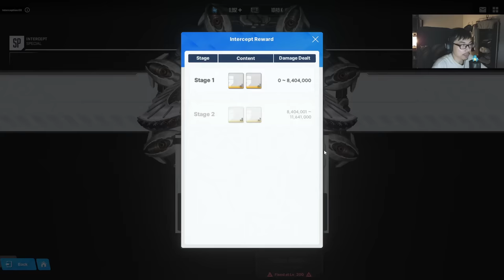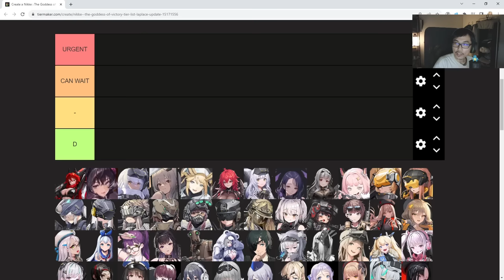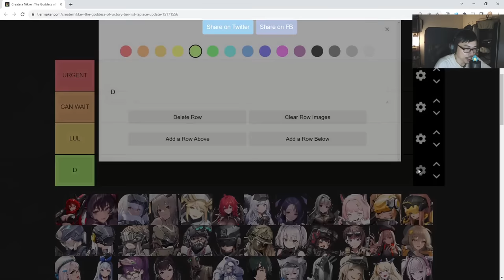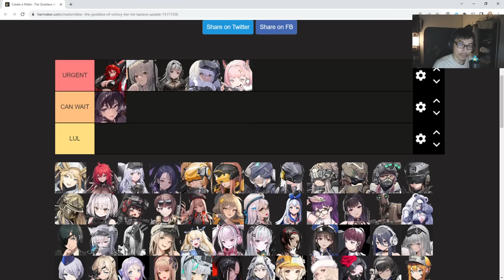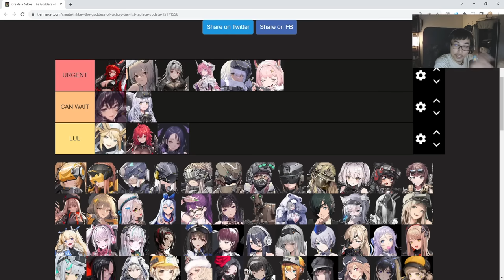PILGRIM GEARS OVERLOAD PRIORITY TIER LIST! | NIKKE Goddess of Victory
What do you guys think of this tier list?